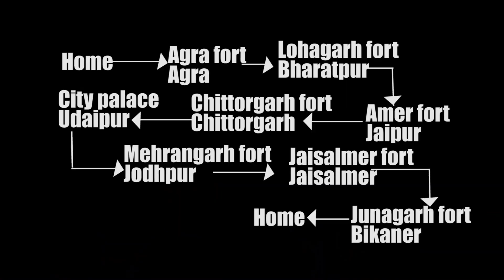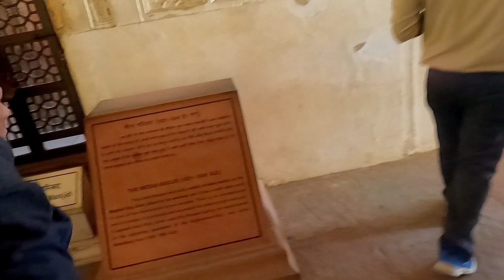Unknown history of AGRA FORT | SOLO RAJASTHAN RIDE on BENELLI TRK 502X | Ep02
Built in 1540 by the Mughal Emperor Humayun, the Agra Fort is a UNESCO World Heritage Site that is a great tourist destination in India. The fort is located on the banks of the Yamuna River. The fort was built with an intention to conquer the fort of Gwalior, which was the home to the Mughal Emperor, Sher Shah Suri. The fort was captured by the Maratha Army in 1761. The area also has a beautiful mosque, which is a prime example of Mughal architecture. The mosque has a unique facade that is painted in red and white. The fort was later recaptured by the British in 1803.

My moto vlogging accessories
Gopro hero 10
Insta 360 one rs
bullet time Insta 360
gopro accessories kit
digitek led ring light

Who am I:
I am AMAN BANARASI - an entrepreneur, sports trainer, sports nutritionist, bike rider & content creator. I dropout the IIT to follow my passion of creating my own startup ( failed 2 times but now successfully running my startup name urgentmed) Nowadays I spend my time creating content on travelling and exploring new places and sharing my experience with youtube family.